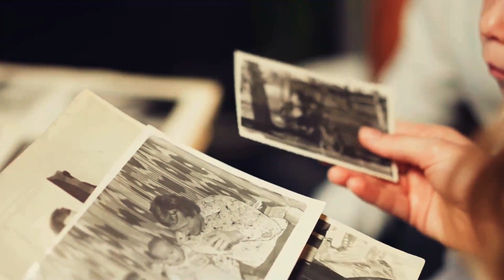The Carter Family: Legends of American Music | Uncovering Their Remarkable Legacy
Join us in this immersive journey through time as we explore the extraordinary lives of A.P., Sara, and Maybelle Carter. From their groundbreaking contributions to American folk, country, and gospel music to their enduring influence on future generations of musicians, the Carter family's story is a true testament to the power of music and family bonds. Uncover little-known stories and fascinating details that have shaped their iconic legacy in this must-watch video. Get ready to be enchanted by their timeless songs and inspired by their resilience and determination. Don't miss out on this musical journey through the ages! Let's honor the Carter family's indelible mark on American music together!